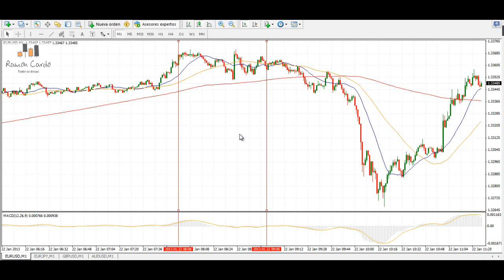Trading en Forex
Varios días sin poder operar en el mercado, la semana pasada solo dos por varios motivos y esta todavía ninguno por problemas la plataforma de trading, espero mañana poder hacerlo aunque de hacerlo lo haré con poco riesgo ya que estaremos a miércoles y como sabéis mi principal objetivo es acabar la semana en BE.

Un saludo y feliz trading